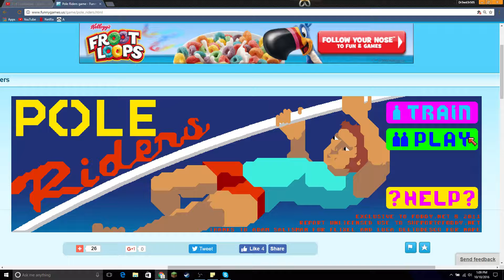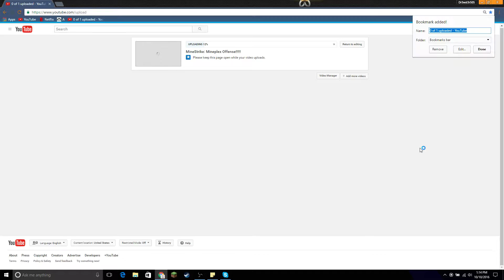Pole Riders??? pt.2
Make sure to smash your forehead into that like button and hope you all enjoyed the video